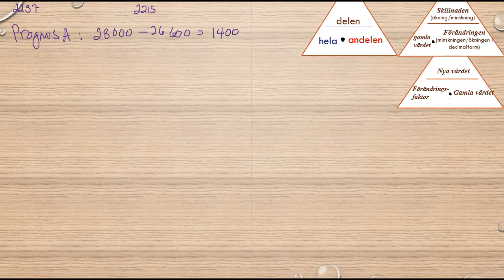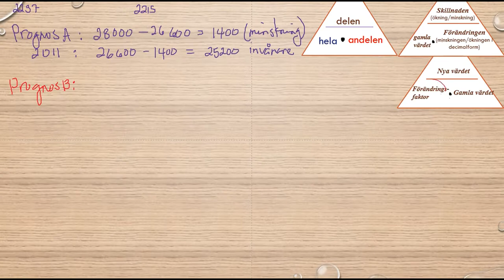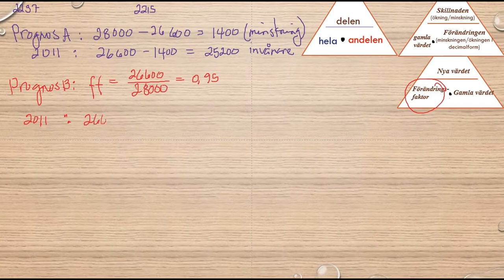Matematik 5000 Ma 1b Kapitel 2 Procent Förändringsfaktor 2215